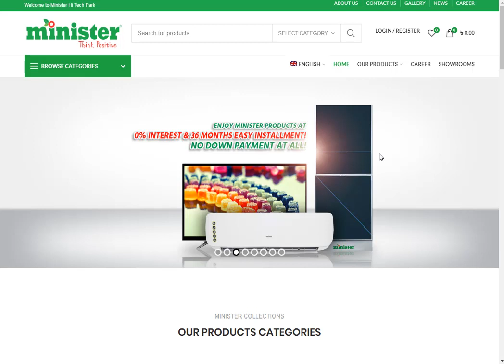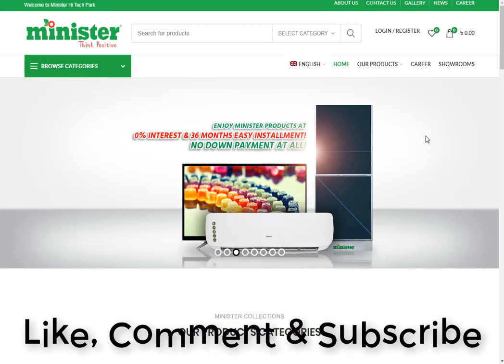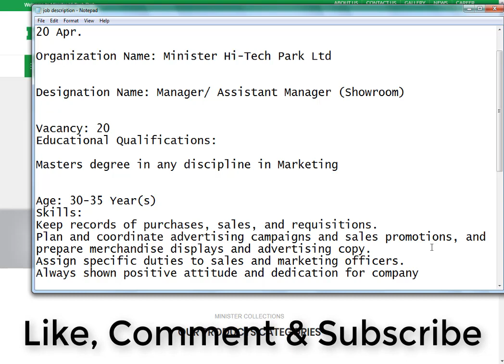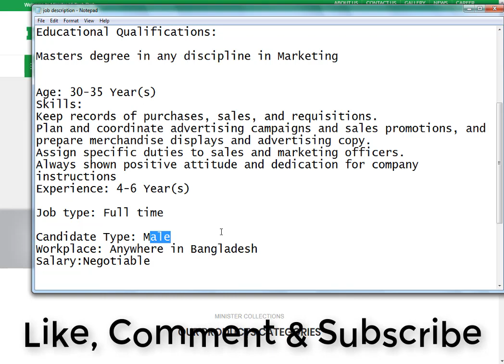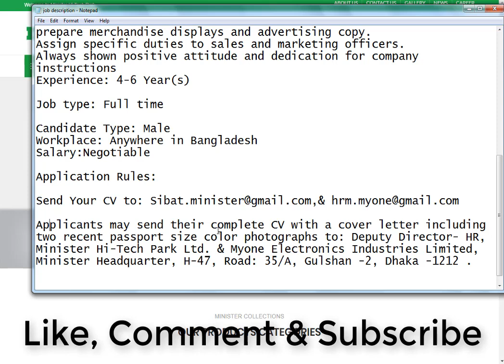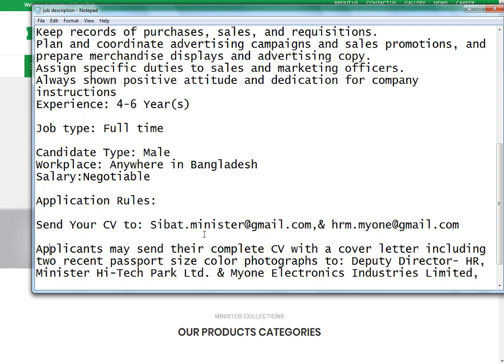Minister Hi-Tech Park Job Circular 2020 | মিনিস্টার হাই-টেক পার্কে চাকরি |Bd Job | Captain Ashfak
Minister_Hi-Tech_Park
Any Business Requires:
Minister Hi-Tech Park Ltd Job Circular 2020 published by their authority Interested applicants can apply until 20 Apr.
Organization Name: Minister Hi-Tech Park Ltd
Designation Name: Manager/ Assistant Manager (Showroom)
Vacancy: 20
Educational Qualifications:
Masters degree in any discipline in Marketing
Age: 30-35 Year(s)
Skills:
Keep records of purchases, sales, and requisitions.
Plan and coordinate advertising campaigns and sales promotions, and prepare merchandise displays and advertising copy.
Assign specific duties to sales and marketing officers.
Always shown positive attitude and dedication for company instructions
Experience: 4-6 Year(s)
Job type: Full time
Candidate Type: Male
Workplace: Anywhere in Bangladesh
Salary: Negotiable

Application Deadline: 20 Apr, 2020